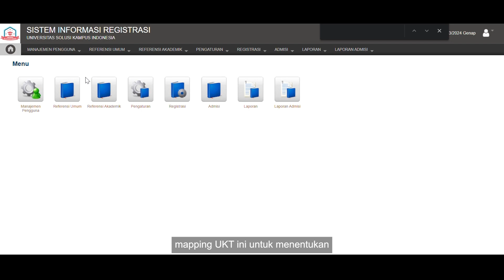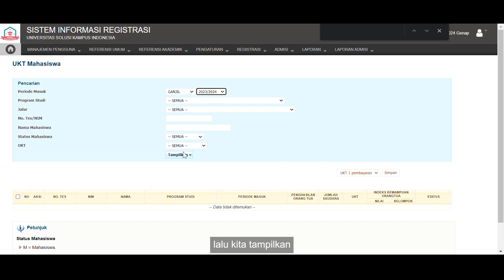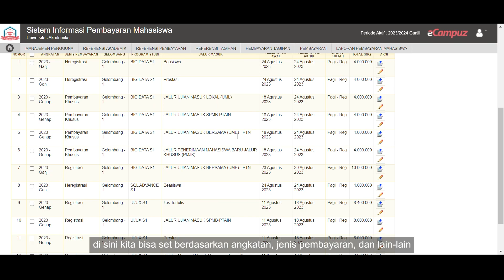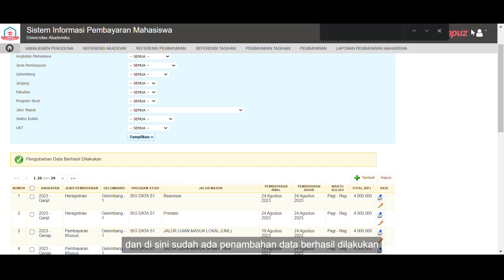Pengelolaan UKT Mahasiswa Menggunakan Aplikasi eRegistrasi & ePembayaran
Pengelolaan melalui aplikasi ini dapat digunakan oleh perguruan tinggi yang menerapkan sistem UKT (Uang Kuliah Tunggal). Berikut cara pengelolaannya:
1. Mapping UKT
2. Menentukan besaran UKT
3. Mengubah UKT mahasiswa yang telah diseting